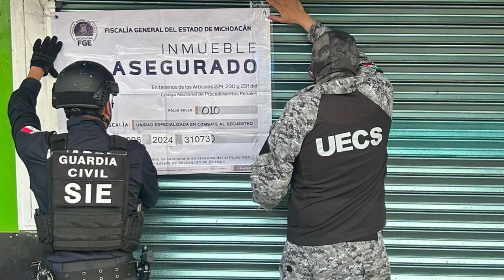El gobierno de Michoacán a la espera de la contrapropuesta del ayuntamiento de Morelia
Estatal 🔴 El gobierno de Michoacán sigue a la espera de la contrapropuesta que enviará el ayuntamiento de Morelia para firmar un convenio de seguridad, y en el cual, se deberán regular giros comerciales como los minicasinos, jariperos y depósitos de venda de alcohol.